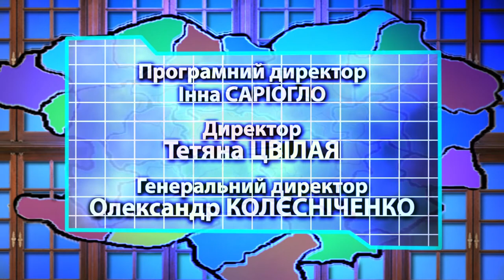Программа "Витражи". Выпуск №21